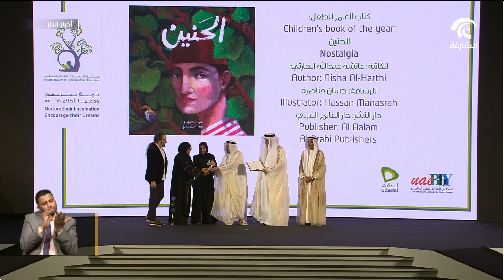"سلطان القاسمي يكرم الفائزين بجائزة "اتصالات لكتاب الطفل" في يوبيلها البرونزي